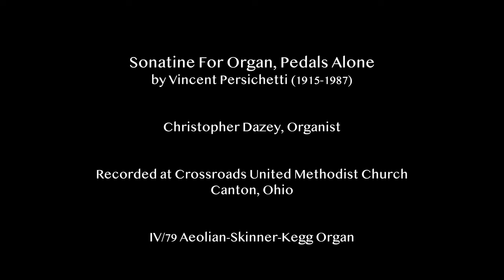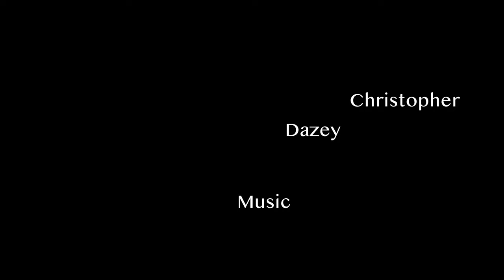Sonatine For Organ, Pedals Alone - Vincent Persichetti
This is the unusual piece Sonatine for Organ, Pedals Alone by Vincent Persichetti (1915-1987).